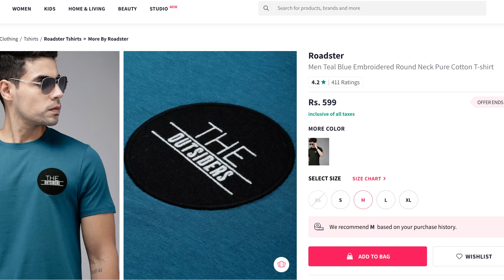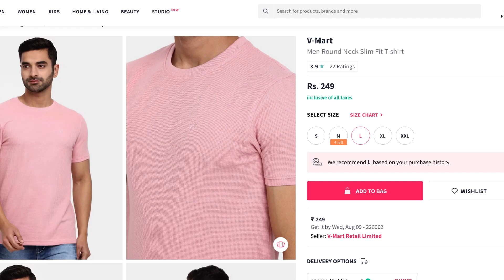Myntra T-shirts HAUL for men Under 300 online | Best t-shirts for men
Welcome to the ultimate T-shirt haul for men from Myntra! In this exciting video, we'll be reviewing the best quality t-shirts available online, all under 300 rupees. Get ready for a T-shirt unboxing experience like no other as we showcase a variety of stylish and comfortable tees from popular brands like Roadster.
Whether you're looking for casual tees or trendy ones, we've got you covered! Explore a wide range of Myntra t-shirts specially curated for men who love fashion and comfort. Our collection features a diverse selection of designs, colors, and fits to suit every style preference.
Get ready to upgrade your wardrobe with the trendiest t-shirts for men that are both budget-friendly and top-notch in quality. With our T-shirt haul, you'll discover the perfect balance between style and affordability, making it easier than ever to stay fashion-forward without breaking the bank.
So, sit back, relax, and watch our T-shirts video to find your next favorite tee. From classic basics to eye-catching patterns, we're confident that you'll find something that perfectly complements your unique style. Don't miss out on the chance to revamp your T-shirt collection and make a lasting impression with these incredible finds.
What are you waiting for? Dive into the world of fantastic men's T-shirts from Myntra and get ready to refresh your wardrobe in style.

t-shirts,
Myntra haul,
Myntra t-shirts haul for men,
t-shirts for men,
t-shirt haul,
t-shirts video,
T-shirt review,
T-shirts haul,
T-shirts for men,

Best quality t-shirts online,
T-shirt unboxing,
Best t-shirts for men online,
Best t-shirts under 300,
Best t-shirt online,
Mens t-shirt,
Myntra t-shirts,
Roadster t-shirts,
T-shirts for men Myntra,
T-shirts under 300,